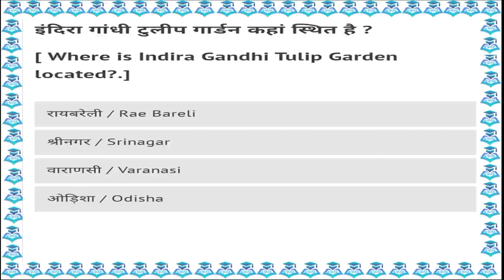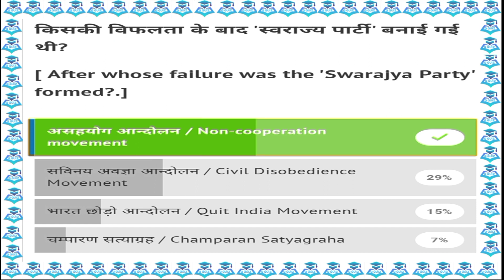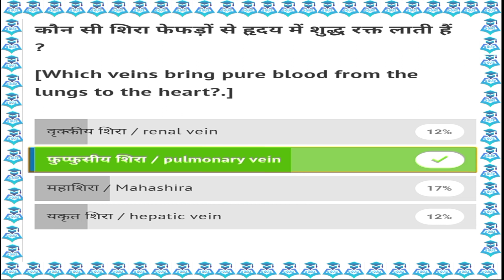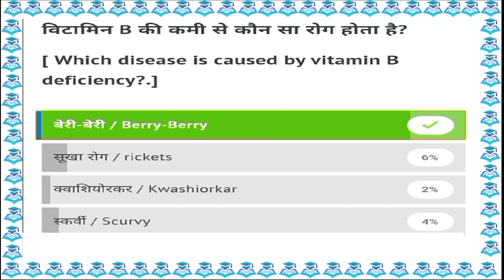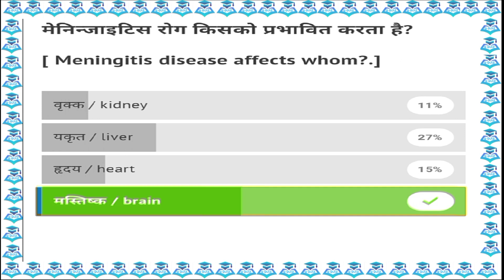GK Question with Hindi & Eng Mock Test || Part 16 || Q Quiz || SSC,RAILWAY,DRDO,BANK,UPSC,STATE EXAM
दोस्तों ये जो प्रश्न आपको कराये जाते है ये सभी विभिन्न प्रतियोगिता परीक्षा  के Previous Paper  मे आये हुये  100% रियल प्रश्न है आप किसी भी एग्जाम के लिए जिसमे GK आता हो आप इनकी डेली Practice कर सकते है